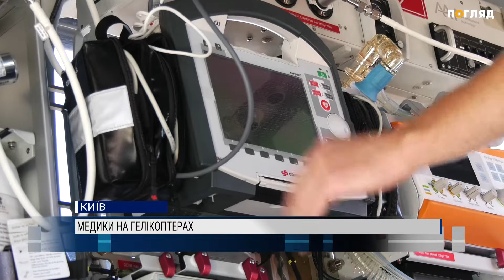Презентація пілотного проєкту з аеромедичноі евакуації у Києві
На вертолітному майданчику у Києві пройшла презентація пілотного проєкту з аеромедичноі евакуації на Київщині. Медичні гелікоптери швидше доставляють пацієнтів з екстрених викликів. Сам проєкт стартував 30 серпня. А сьогодні представляли медичні гелікоптери та розповіли про їх роботу.